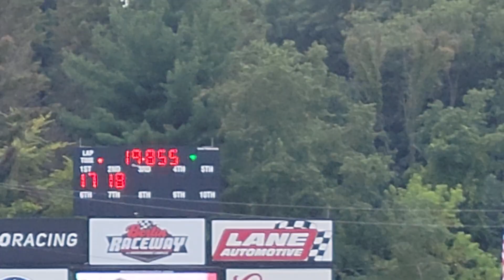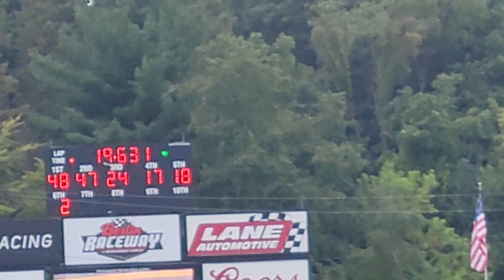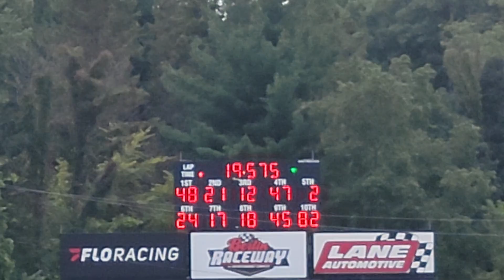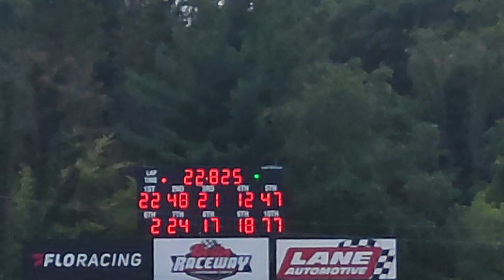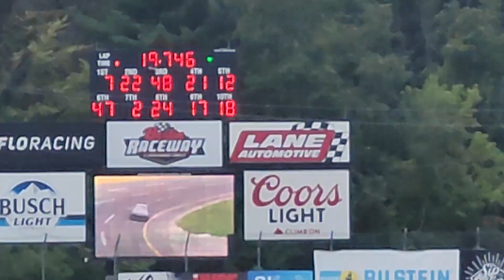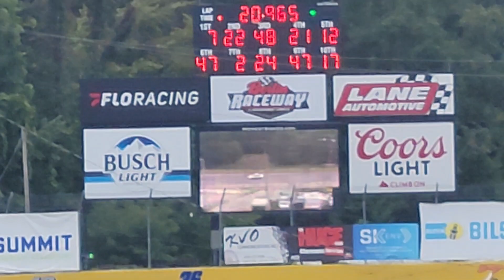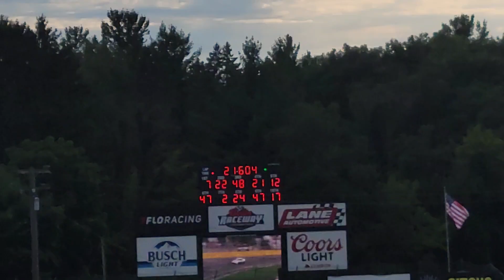Berlin Raceway 4-cylinder qualifying